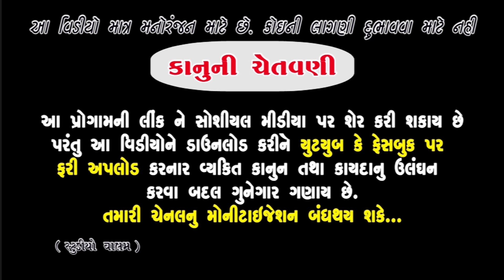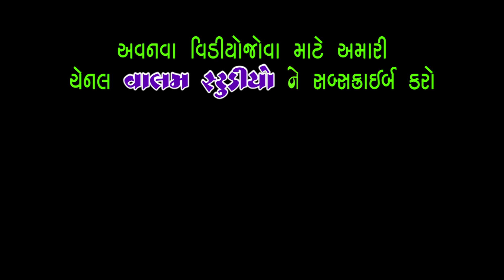Hakani Kamani Jaji Hale | હક ની કમાણી જાજી હાલે | New HD Video | Deshi Comedy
Actor : Paresh Vyas, Khodidas Makavana, Dipak Vyas, Mansukha Dhapa, Babubhai Vyas, Nisha Thakar, keahav sighav
Camera : Chetan Mahera
Editing : Paresh Vyas
Story & Director : Paresh Vyas
Producer : Valam Studio
Valambhai Keshav Ni Moj
New HD Video | Deshi Comedy Video |